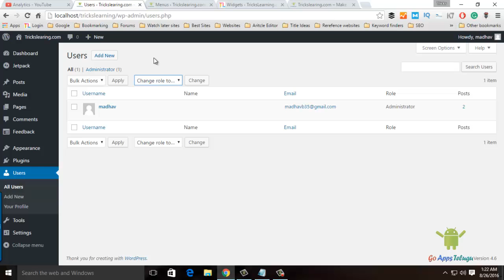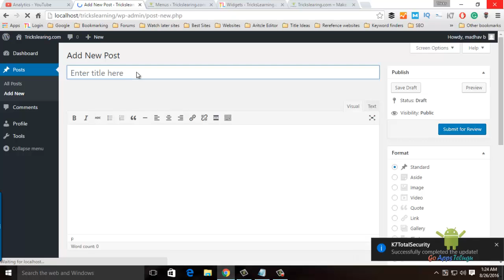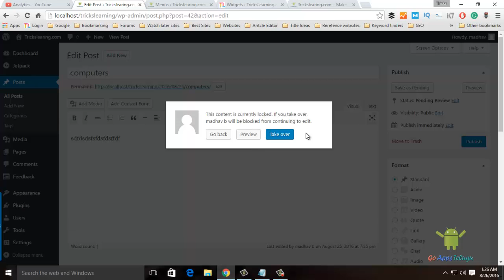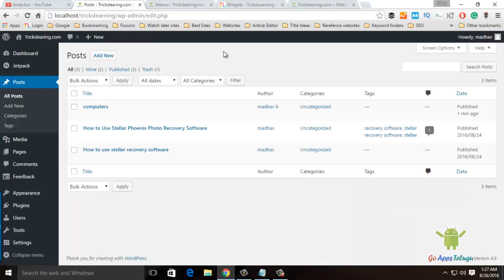How to Create Users in WordPress [Telugu]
WordPress is the powerful tool for those who build brand in Internet. Also, it helps to earn money without any investment like developer.
 If you are a large company or growing company. The company has Administrator, Editor, Author. The WordPress allows you to create users to assign the permission on your website to access the private data. Let  me clarify you If you have team to write articles and to check the comments or to make changes you site right. So everyuser is not an administrator because he will get all the permission. By using the wordpress you can create the various users. For more information watch this video Now.